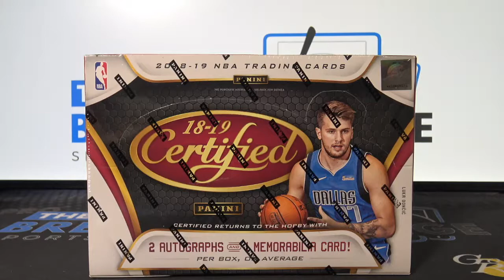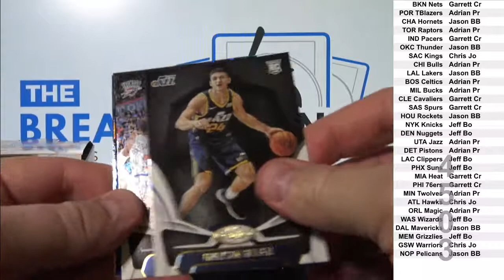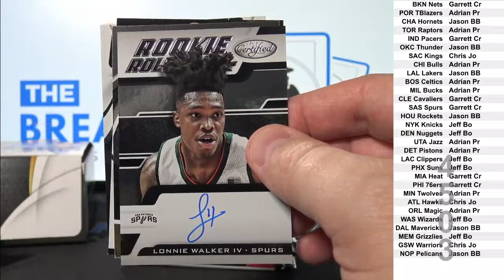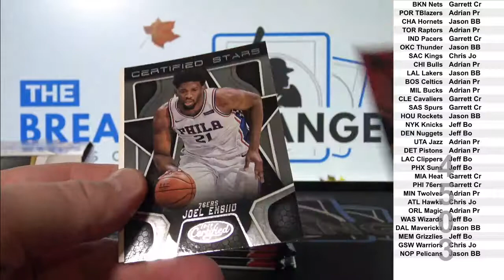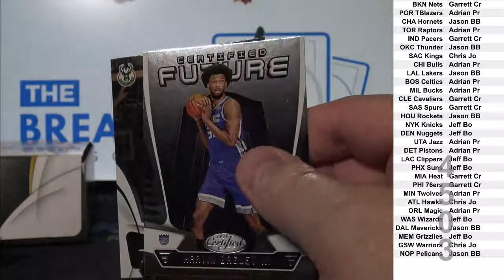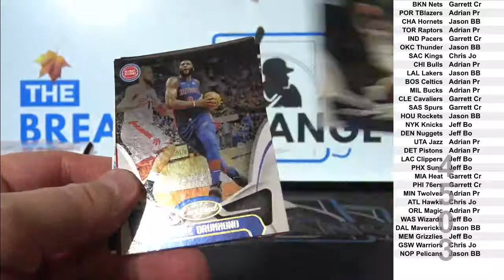2018-19 Certified Basketball 1-box break! (Break ID: 4503)